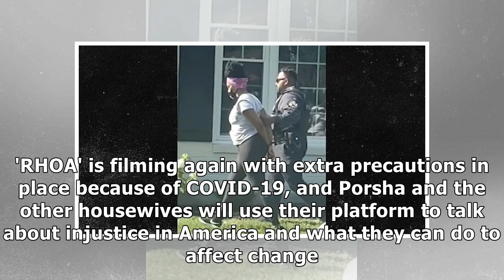Porsha Williams' Activism and Arrests Will Get the 'RHOA' Spotlight